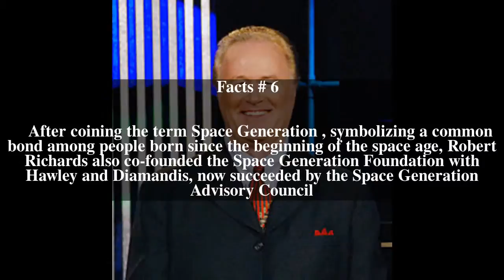Robert D. Richards Top # 7 Facts